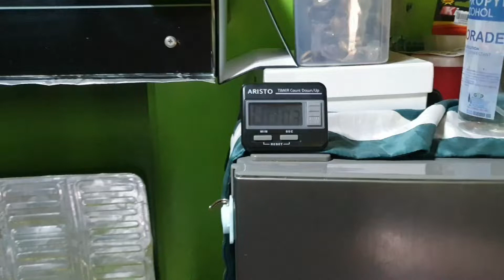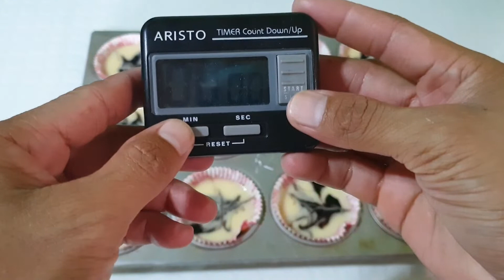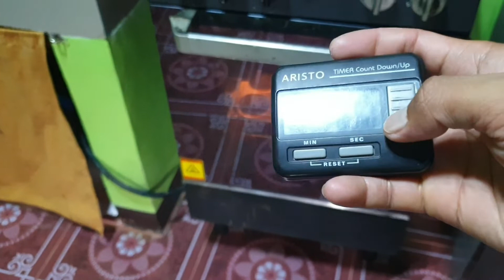MARBLE CUPCAKE EASY RECIPE